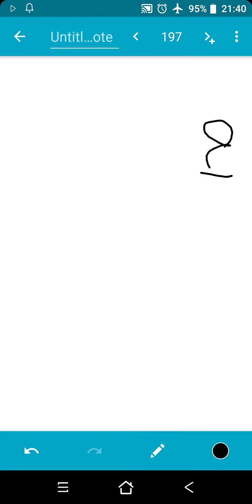Quadratic Equations- Class-10 (SSC)-Part-1